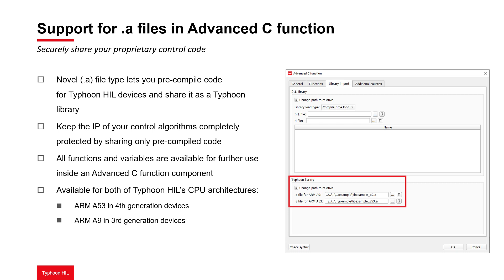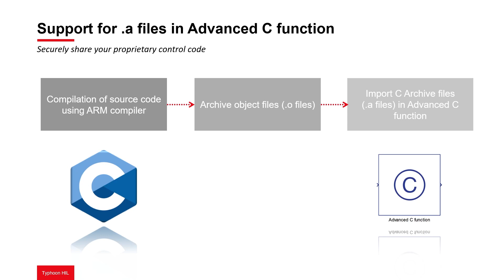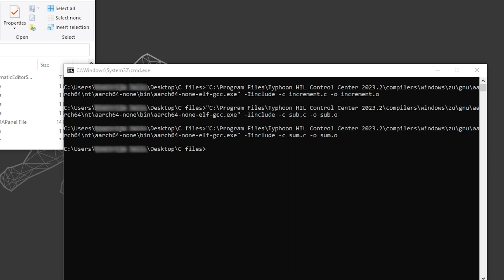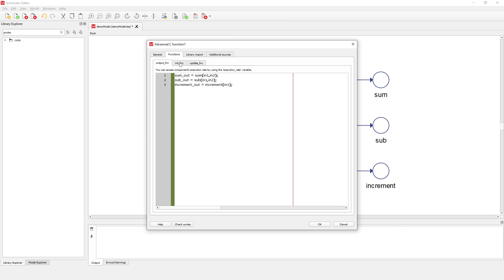Support for .a File in Advanced C Function | 2023.2 Release Tutorial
This tutorial demonstrates how to use the new C Archive filetype, available starting with the 2023.2 software release of Typhoon HIL Control Center. C Archive files (“.a”) let you share your real-time models securely in a pre-complied format that is optimized for Typhoon HIL’s ARM processors. This means you can now share your real-time model and control code across different software instances in an IP-protected way.

We hope that this new feature will allow you to carry out even more on your HIL projects than before. We look forward to your feedback and to learning which other features you would like to see implemented next - let us know in the comments below and help bring your most wanted features to users around the globe!

◼ *Advance your skills and become a certified HIL Specialist at HIL Academy* ◼
HIL Academy is a free e-learning platform founded by Typhoon HIL with the idea to build a unique playground where the digital power community can come together and openly share knowledge and collaborate in building new educational and training material. Browse available courses